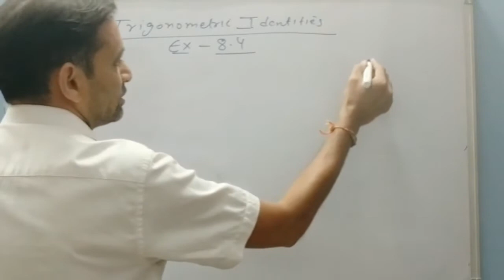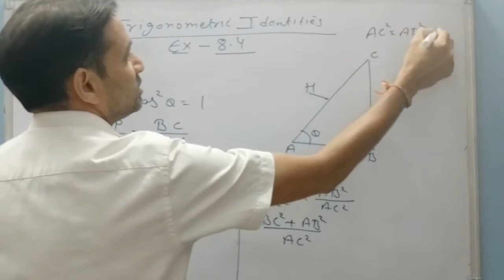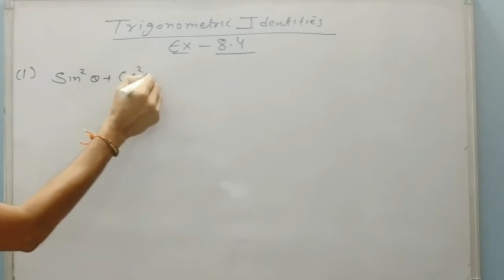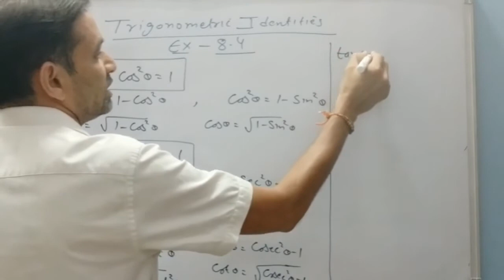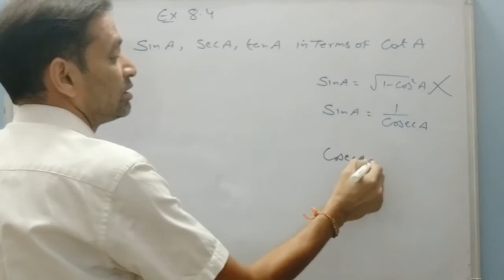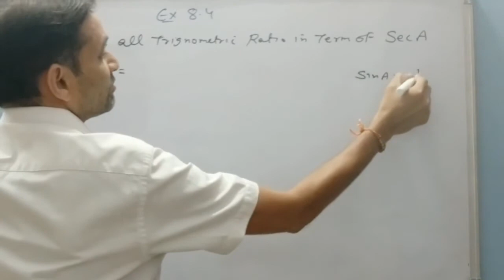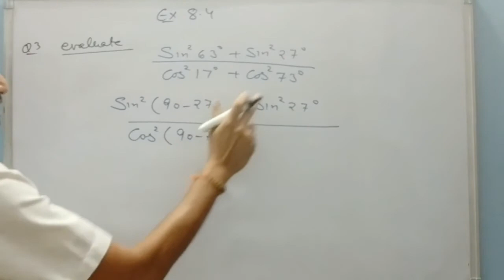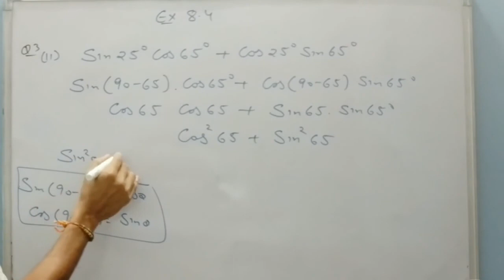Trigonometry/ trigonometric identities / 10th class/ ex- 8.4